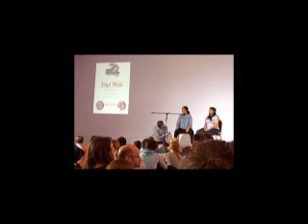Saraswathi Jois - Jóga Málá Szakmai Nap